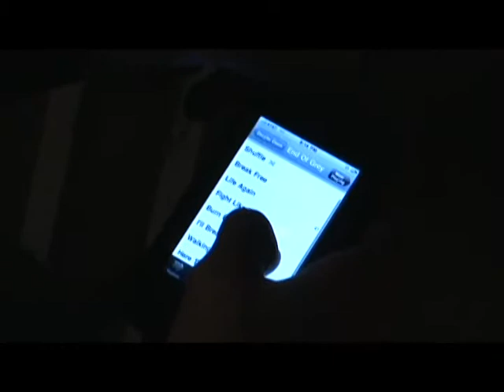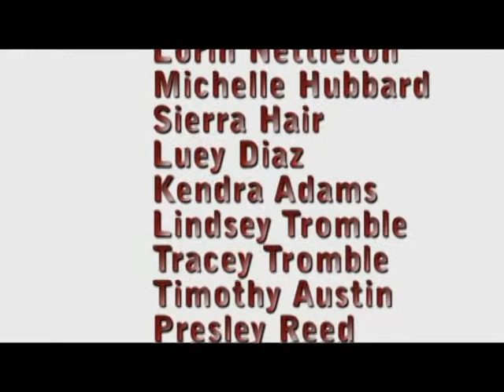IB Film- Music Video "Life Again"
This video was created as a school project for film. It's a music video for the song Life Again by Decyfer Down.